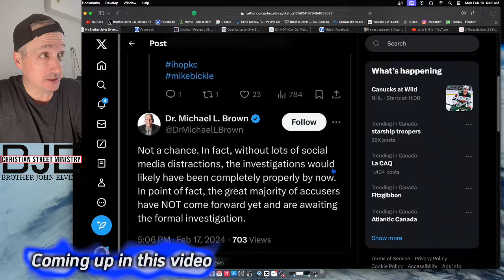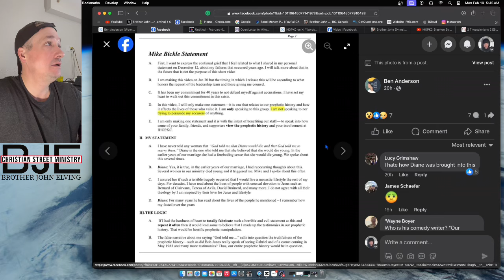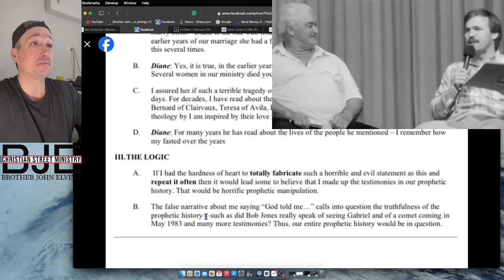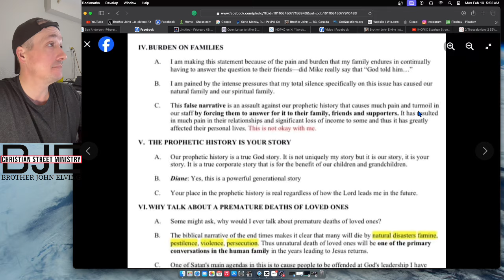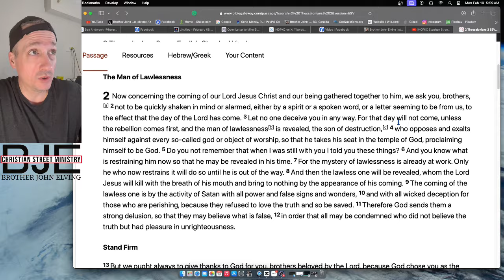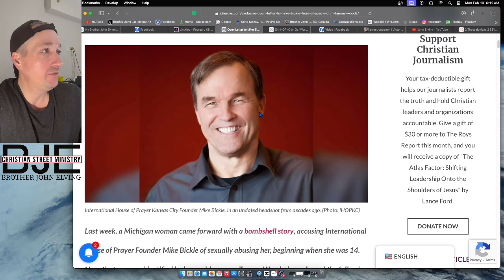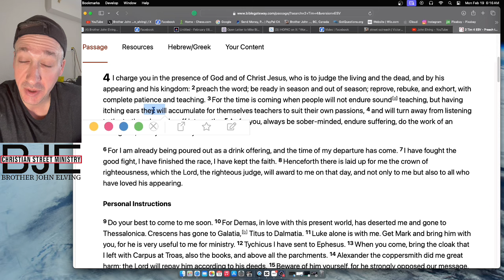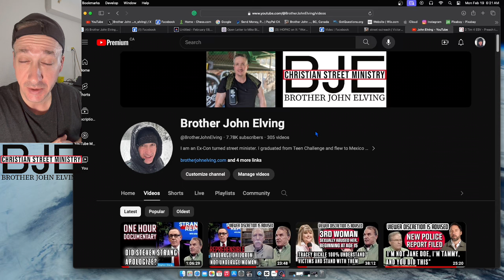IHOPKC Mike Bickle Becoming a Monk? Comeback video script posted!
IHOPKC Mike Bickle Becoming a Monk? The comeback video script was posted! IHOPKC Monasticism (from Ancient Greek μοναχός (monakhós) 'solitary, monastic'; from μόνος (mónos) 'alone'), also called monachism or monkhood, is a religious way of life in which one renounces worldly pursuits to devote oneself fully to spiritual work.

AG video links

Woman Says IHOPKC Founder Mike Bickle Used Prophecy to Sexually Abuse Her